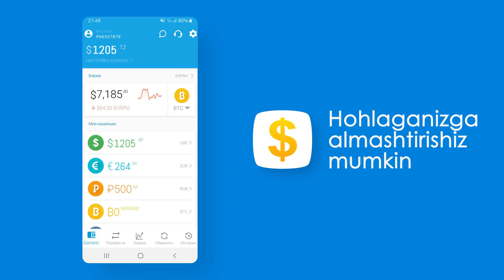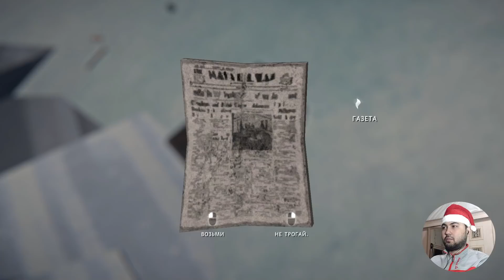THE LONG DARK / OCHKO'Z KAMPIR #3 / UZBEKCHA LETSPLAY